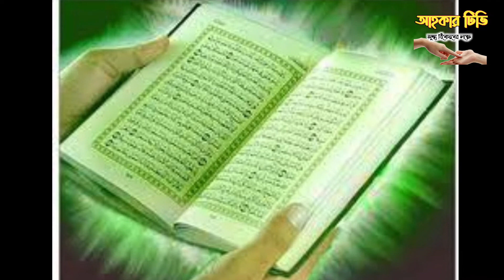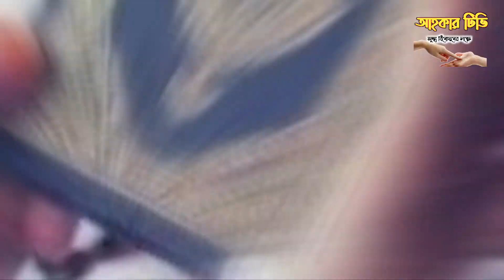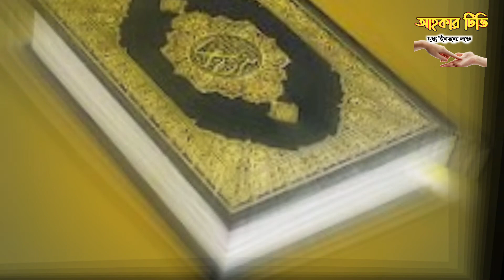স্বপ্নে কোরআন শরীফ দেখলে কি হয়? shopne Quran sorif dekhle ki hoy? || স্বপ্নে কোরআন শরীফ দেখার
স্বপ্নেকোর‌আনশরীফদেখলেকিহয়?

আশা করি সকলে ভালো আছেন। প্রিয় দর্শক,
 আমরা অনেকেই ঘুমের ঘরে স্বপ্নে দেখি, কিন্তু স্বপ্নগুলোকে বিশ্বাস করিনা । এমন এমন কিছু স্বপ্ন থাকে, যে স্বপ্নগুলো আমাদেরকে দেখানো হয় পরবর্তী দিনগুলো যেভাবে কাটাবো কি করা উচিত সেগুলো কে বোঝানোর জন্য ।
কিন্তু আমরা অনেক স্বপ্ন আছে যেগুলোকে বিশ্বাস না করার কারণে আমাদের সামনে যে বিষয়গুলো স্পষ্ট করে দেওয়ার ইচ্ছা নিয়ে স্বপ্ন গুলো দেখানো হলো সেগুলো আমাদের দেখানো হয় ঠিক আছে কিন্তু গুরুত্ব না দেওয়ার কারণে আমরা সঠিক রাস্তা খুঁজে পাইনা এজন্য স্বপ্নের ব্যাখ্যা গুলো অযথা নয় ‌।
অনেক বড় বড় আল্লাহর ওলীগন স্বপ্নের ব্যাখ্যা করে গেছেন। আল্লামা ইবনে সিরিন কে বিশ্বের সবথেকে বড় স্বপ্নের ব্যাখ্যা কারক বলা হয় ।
তার স্বপ্নের ব্যাখ্যা বই থেকেই আমি আপনাদেরকে এই স্বপ্নের ব্যাখ্যা গুলো বলছি ।
আমাদের ইতিহাস গুলো দেখেন হযরত ইউসুফ আলাইহিস সালাতু সালামের স্বপ্ন ।
হযরত ইবরাহীম আলাইহিস সালামের স্বপ্ন।
 আরো অনেক উল্লেখযোগ্য ঘটনা রয়েছে স্বপ্নের ব্যাপারে।
 এজন্য স্বপ্নকে কেউ অযথা অহেতুক মনে করবেন না যে স্বপ্নগুলো দেখছেন স্বপ্নের ব্যাখ্যা গুলো পড়ে সেগুলোর সাথে মেলানোর চেষ্টা করবেন।